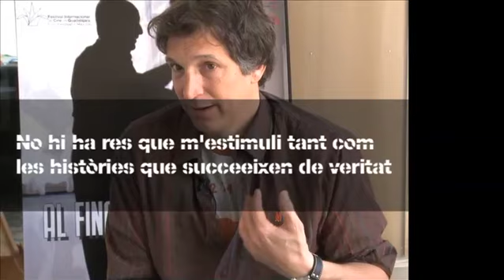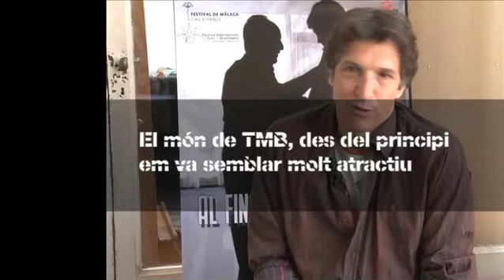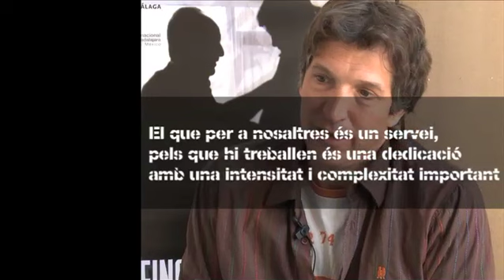Entrevista a Albert Solé per l'Hora Punta 113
El director de cinema Albert Solé entrevistat per la revista Hora Punta número 113.